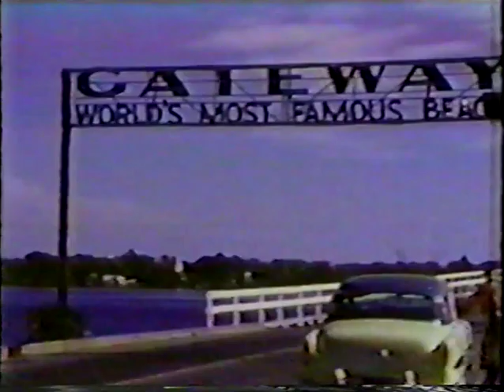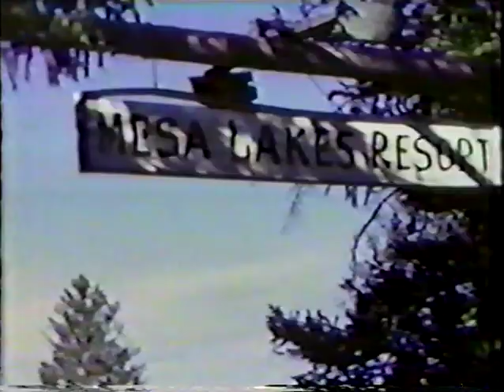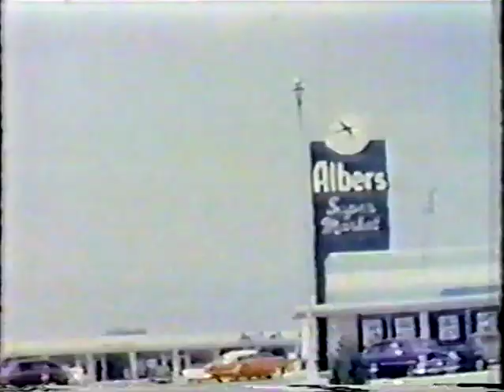Richard Wilcox Collection DVD3 Family 40 70